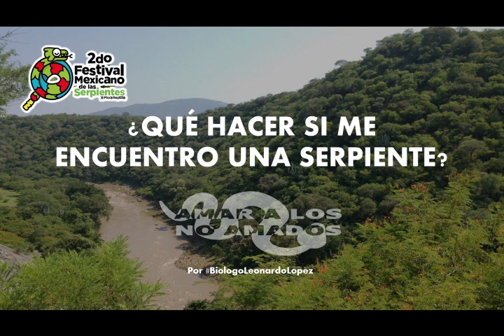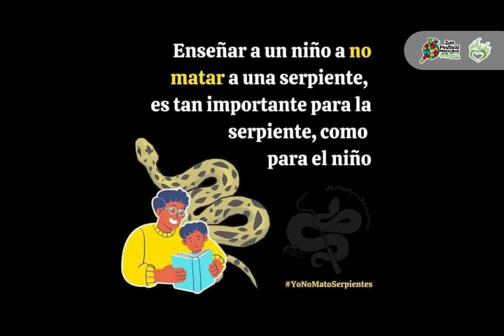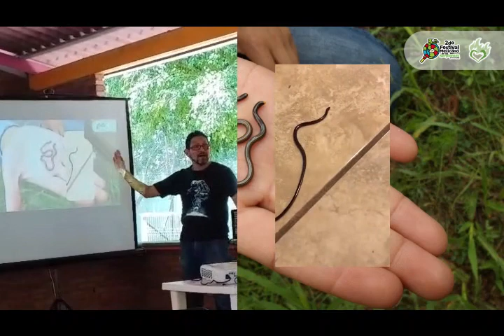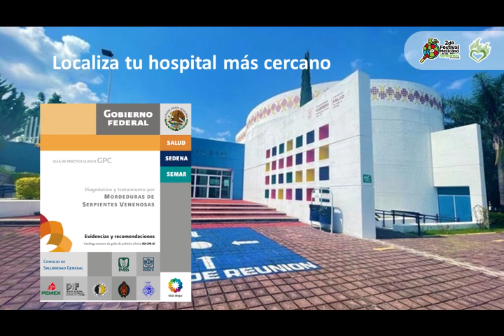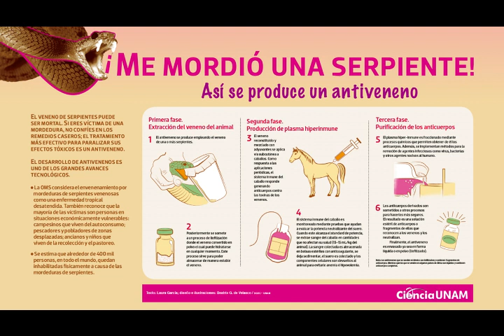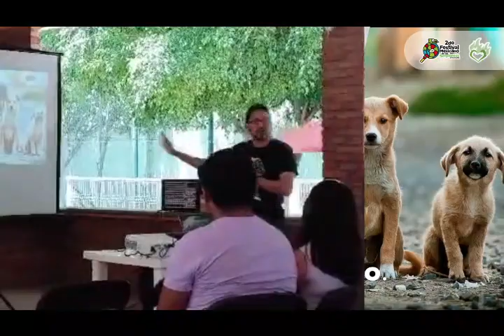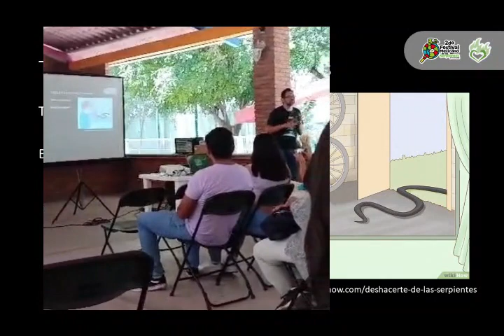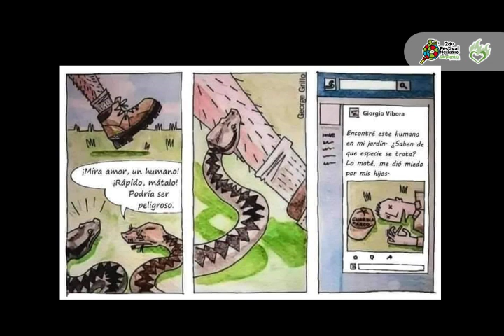¿Qué hago si me encuentro una serpiente?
El 16 de julio de 2023, mi amiga la M.C.  Sarahí Toribio Jiménez,  me invitó a participar el el 2° Festival Mexicano de las Serpientes para dar una charla para atraer al público general al mundo de los ofidios.  En esta charla trato de sentar las bases para una interacción segura con animales silvestres, además de apuntar a que con la participación de todos, dedicando un poquito de interés y conocimiento, podríamos obtener un mundo diferente, un mundo mejor en el que nos relacionáramos de otra forma con la naturaleza.
El evento fue organizado y desarrollado por la SEMAREN y su Dirección de Vida Silvestre y se llevó a cabo en las instalaciones del Zoológico Zoochilpan.